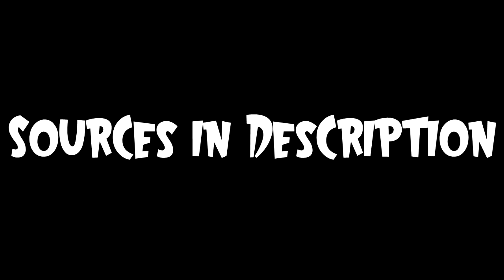Elegant's Top Secret Technique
Elegant shares why he is top 30.